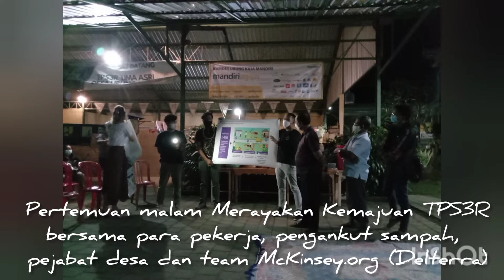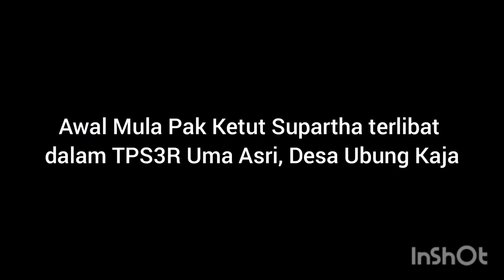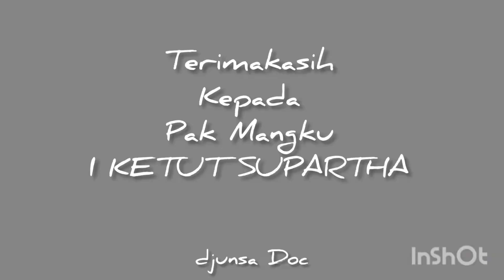TPS3R Uma Asri : Wawancara I Ketut Supartha, Ketua KSM dan Kepala Operasional, sang pioneer